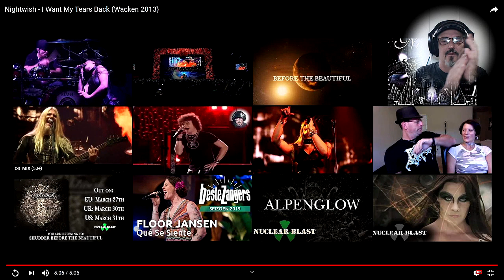NIGHTWISH REACTION - I Want My Tears Back (Wacken 2013) & a Surprise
Today we will react to Nightwish and a surprise at the end.

Hoy vamos a reaccionar a Nightwish y una sorpresa al final.

Los usuarios que sean unos trolls e insulte o deje criticas que no sean constructivas serán bloqueadas y sus comentarios borrados inmediatamente.

Users who are trolls and insult or leave criticisms that are not constructive will be blocked and their comments deleted immediately.